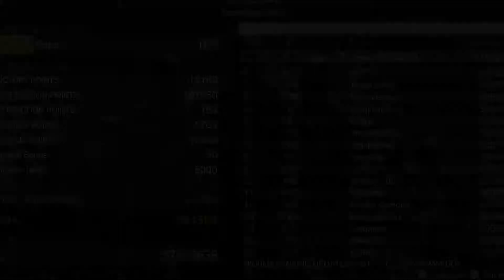MGSV: TPP FOB PvP l PvP Fights (Part 2)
Mixing up fights from the past.
Gotta clean stuffs from my hard drive. You feel me?

Original background artwork by: KEN SHIRO
(ken-syouen)